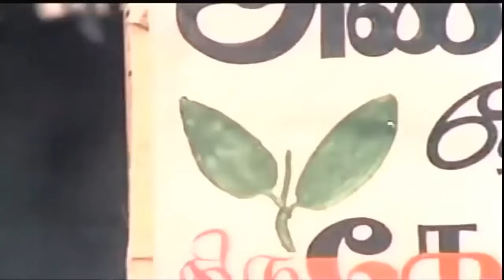தம்பி நான் படிச்சேன் காஞ்சியிலே நேத்து பாடல் | Thambi Naan Padichen Song | Netru Indru Naalai Movie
Movie Name
Netru Indru Naalai (1974) (நேற்று இன்று நாளை)
Music
M. S. Viswanathan
Singers
T. M. Soundararajan
Lyrics
Vaali

தம்பி .
நான் படித்தேன் காஞ்சியிலே நேற்று -
அதை நான் உனக்கு சொல்லட்டுமா இன்று
என்றும் நல்லவர்க்கு காலம் வரும் நாளை
இது அறிஞர் அண்ணா எழுதி வைத்த ஓலை
தம்பி .

இந்தியாவின் தந்தை என்று காந்தி இருந்தார்
அவர் இடையினிலே ஏழையைபோல் கந்தை அணிந்தார்
அவர் இடையினிலே ஏழையைப்போல் கந்தை அணிந்தார்
ஏணியாக தாழந்தவர்க்கு உதவி புரிந்தார்
இன்று ஏசுவோர்கள் அவரால்தான் பதவி அடைந்தார்

தம்பி .

நாட்டிற்காக உழைப்பதர்க்கே அண்ணா பிறந்தார்
பொது நலத்தில் தானே நாள் முழுக்க கண்ணை இருந்தார்
ஏற்றுக் கொண்ட பதவிகெல்லாம் பெருமையைத்தந்தார்
தன் இனிய குடும்பம் ஒன்றுக்குத்தான் வறுமையை தந்தார்

தம்பி .

தெரு தெருவாய் கூட்டுவது பொது நல தொண்டு
ஊரார் தெரிந்து கொள்ள படம் பிடித்தால் சுயநலம் உண்டு
மக்கள் நலம் மக்கள் நலம் என்றே சொல்லுவார்
தம் மக்கள் நலம் ஒன்றேதான் மனதில் கொள்ளுவார்

தம்பி .

வீடுகெல்லாம் வெளிச்சம் போட கொடுத்த பணத்திலே
தாங்கள் வெளிச்சம் போட்டு வாழ்ந்து விட்டார் நகர சபையிலே
ஏழைக்கெல்லாம் வீடு என்று திட்டம் தீட்டினார்
தாங்கள் வாழ்வதற்கு ஊர் பணத்தில் வீடு கட்டினார்

தம்பி .

ஏய்பவர்க்கே காலம் என்று எண்ணி விடாதே
பொய் எத்தனை நாள் கை கொடுக்கும் மறந்து விடாதே
ஏய்ப்பவர்க்கே காலம் என்று எண்ணி விடாதே
ஒரு நாள் இந்த நிலைமைகெல்லாம் மாறுதல் உண்டு
அந்த மாறுதலை செய்வதற்கு தேர்தல் உண்டு

ஒரு சம்பவம் என்பது நேற்று -
நேற்று அது சரித்திரம் என்பது இன்று -
இன்று அது சாதனை ஆவது நாளை -
நாளை வரும் சோதனைதான் இடை வேளை

Movies
ShortFilms
Special Programs
Events
Movie News